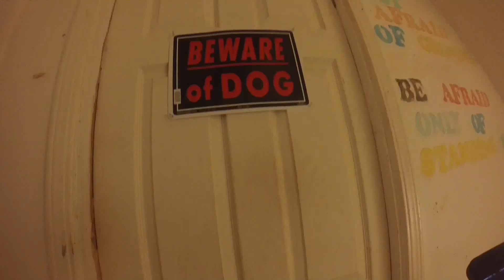Typical Night/Morning Schedule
Typical Nighty after work and early morning when it's rest day for training